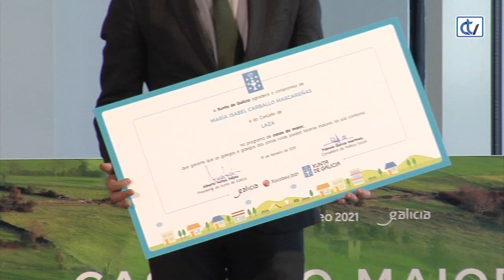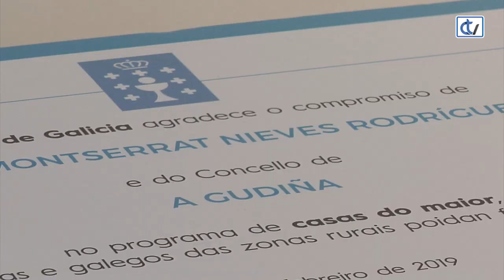30 casas do maior no rural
Que no rural tamén se poida gozar de posibilidades para a conciliación familiar. Con esa idea a Xunta vén de poñer en marcha un proxecto que pretende que as persoas dependentes con máis de 60 anos gocen dun segundo fogar onde sexan ben atendidas durante unhas horas ao día. Xa están concedidas 30 casas do maior en  outros tanto municipios galegos de menos de 5.000 habitantes.

O presidente da Xunta e a conselleira de Política Social, Fabiola García, quixeron ter un recoñecemento cos impulsores destas casas e cos alcaldes e alcaldesas dos concellos onde se asentan, cun acto celebrado na Cidade da Culutra. Alí coñecemos a Melanie, a supervisora da vivenda para maiores no municipio ourensán de Punxín.

A idea da Xunta é que para 2020 a comunidade conte con 76 Casas Niño para os máis pequenos e 60 casas do maior.